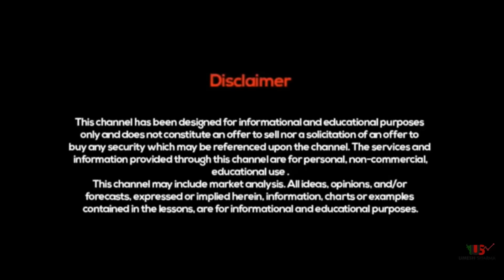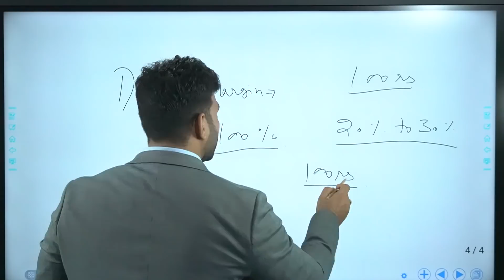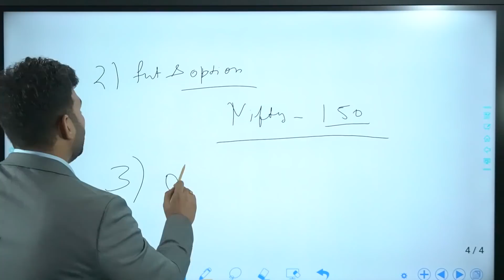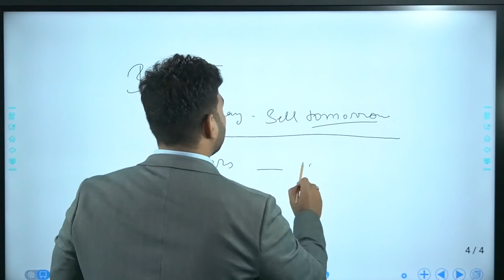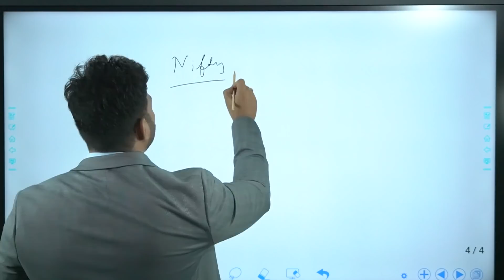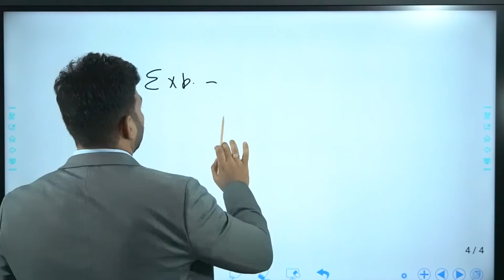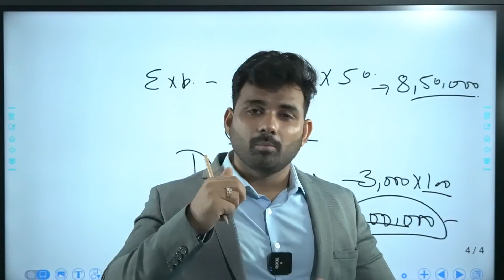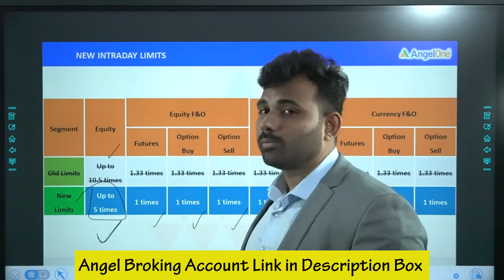SEBI NEW Rules Complete Guide |New SEBI margin Rule| How Trading Going to Affect ?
Technicalanalysis Intradaytrading SBIN MARGIN RULE

The Security Exchange Board of India (SEBI) is introducing a new
margin rule that will affect the overall pattern of trading of day
traders. There will be a phased roll-out of the SEBI margin rule.
The rule went into effect on September 1, 2021. Intraday traders
will be required to give 100% margin up front for their trades under
this margin rule. These new margin rules have many new features
many intraday traders aren&#39;t aware of.

What we at Chart Analysis talked about today?

Our Chart Analysis presented a comprehensive overview of all
aspects that affect the stock market directly or indirectly. We
discussed today the new SEBI margin rules that will primarily impact
intraday traders. This new rule already started having effects on
the stock market in the above video that discussed how it will impact
trading in the coming days.
In this section, Umesh Sharma had provided his opinion on some of
this new margin rule&#39;s major points. By watching the above video, you will be able to better understand the key points included in this new
rule. For the coming days, you can use this video to make a backup
plan for intraday trading.

Important key points of SEBI NEW MARGIN RULE

SEBI changed many aspects of the previous margin rule by bringing
the new one into contact with the traders. This is mostly going to
impact the day traders. Some of the important key changes included
in the new margin rule are:
• Under this rule, the stocks will continue to stay in the
investor’s Demat account, which can directly be pledged to
clearing corporations.
• It made it mandatory for the brokers to collect the margin on
any sales or purchases made by the investors.

• Those who want to avail of the margin, now need to create a
separate margin pledge.
• Shares that will be bought today cannot be sold tomorrow.
Review the above video to learn about all the major key points of
this new margin rule. For more updates and information like this,